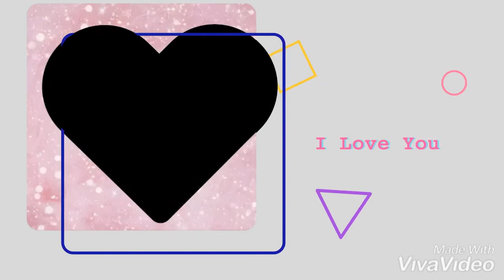Ye Tara Woh Tara Swades Guitar Track